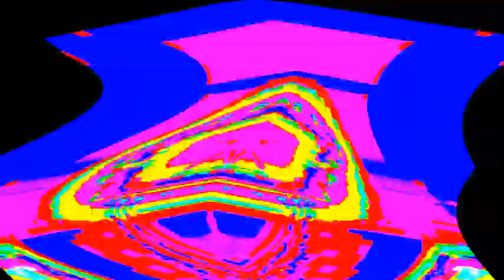[TENNIS] BUT THEN OGGY GOT SENT BACK TO 2020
Round 31 of Jamal's Neverending Chain vs everyone